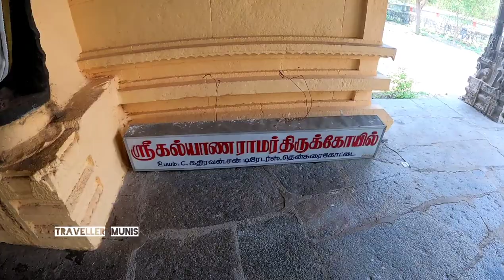❤️ Thenkarai kottai 🏛️ 40 yekkar || 🔥 dharmapuri thenkarai kottai